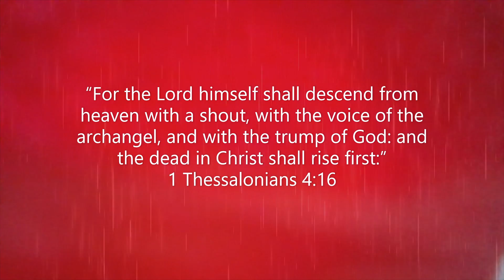MICHAEL THE ARCHANGEL TRUE IDENTITY REVEALED.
Many are confused as to who this Michael the archangel is. As a result, many have put forth many fabulous sounding fables none of which coerce with the biblical narratives of this archetypical heavenly Being (angel).

This Study gives you irrefutable biblical evidence as to who Michael is. His name means "who is like God."
Listen to the end to find out who this Being is.
Blessings.